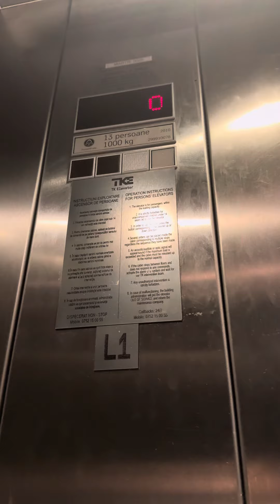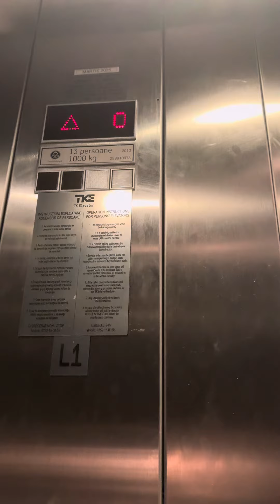2010 ThyssenKrupp elevator at Otopeni Airport in Bucharest, Romania